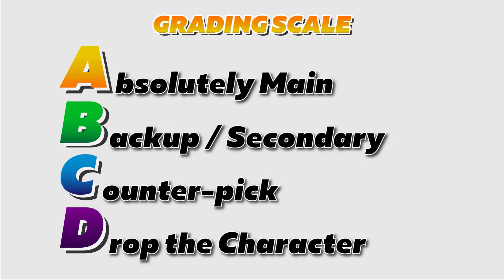Should You Main Mega Man in Smash Ultimate?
ScAtt is one of the Top 5 Mega Man mains in competitive Super Smash Bros Ultimate and he's here to give you advice if you're looking to main him! Watch as ScAtt battles Mew2King and Salem while giving you enough information to decide if you should main Mega Man! Do you agree with ScAtt & Salem or do you agree with Mew2King?

Grading Scale:
A- Absolutely Main: This character is viable as a solo main in Smash Ultimate
B- Back Up (secondary): This character is viable in Smash Ultimate, but has more polarizing match ups.
C- Counter Pick: This character is only good in specific tournament-relevant match ups or only good on certain counter pick stages.
D- Drop the Character: No need to invest any more time into the character. Has few to none winning relevant match ups and/or the difficulty piloting the character isn't worth the trouble.